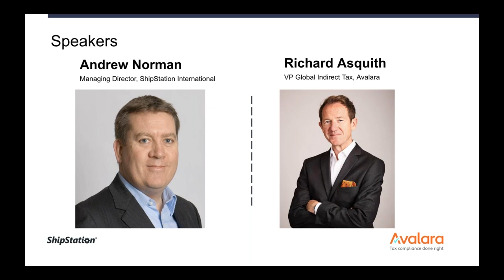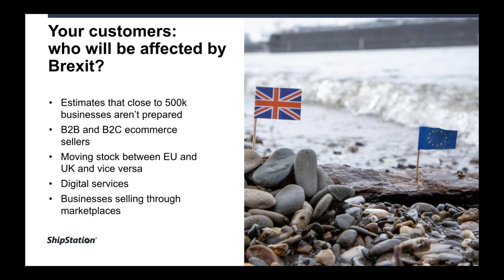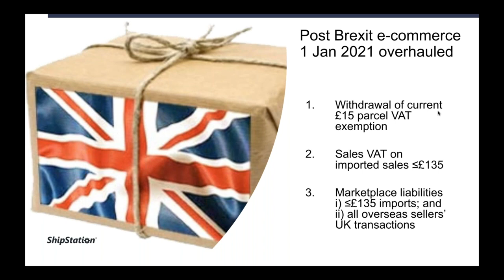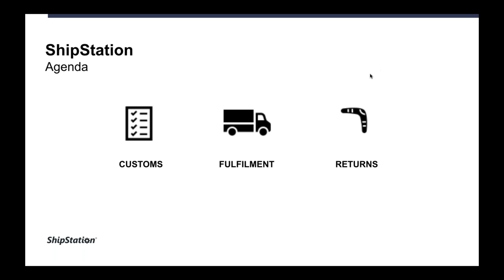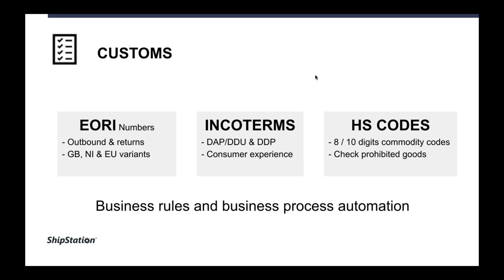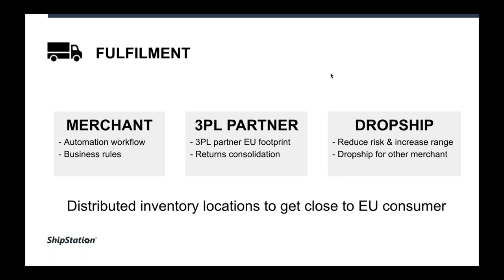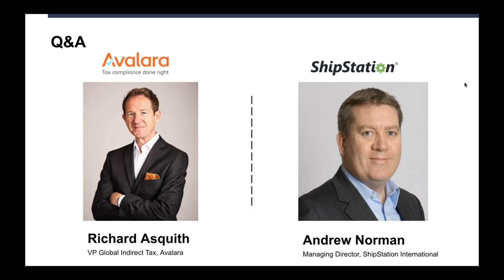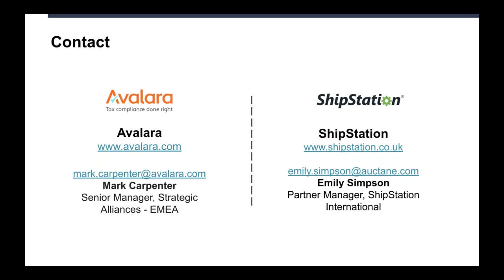Brexit 101 | Q&A with ShipStation and Avalara